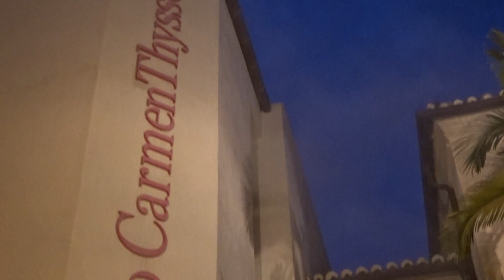Rosario Vespertino Virgen de Viñeros. Málaga, 12 octubre 2017 (3) B